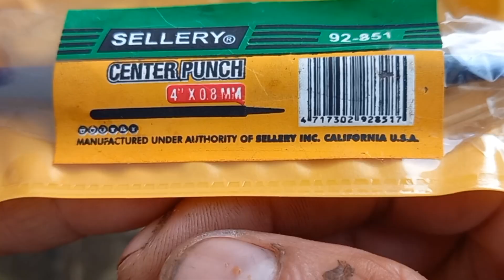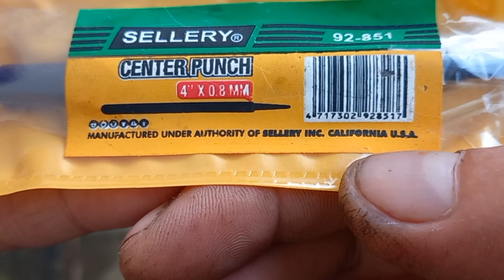Cara Menggunakan Penanda Titik Bor, Center Punch Sellery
Sering meleset dan licin saat mengebor sesuatu? Mata bor tidak bisa diam dan selalu bergerak ke kanan / ke kiri saat digunakan? Ini adalah solusi terbaik.

Center punch atau penanda titik bor dari Sellery ini adalah alat yang digunakan untuk menandai objek yang akan dibor (marking titik bor). Alat ini akan membuat sebuah lobang tak tembus, yakni semacam lekukan kecil yang berfungsi sebagai pijakan mata bor supaya tidak meleset atau melenceng saat hendak melobangi sesuatu.

Alat kecil ini memilik panjang 4 inch dengan ujung lancip 0.8 mm, yang bisa digunakan untuk mengetok permukaan besi, logam, kayu, plastik dsb. Dengan alat ini pekerjaan mengebor akan lebih mudah dan cepat.